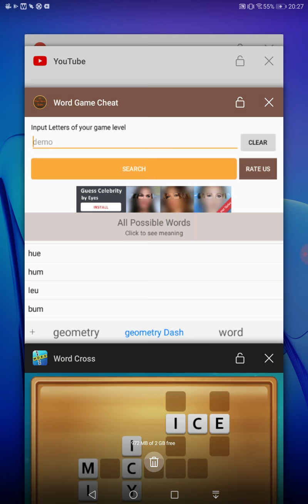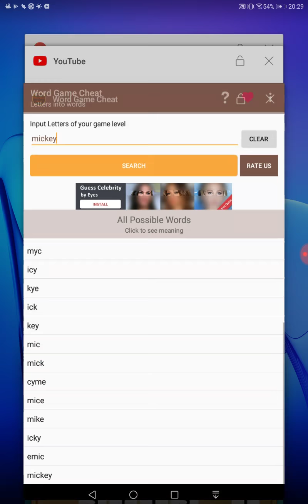Word Cross Levels 241-250